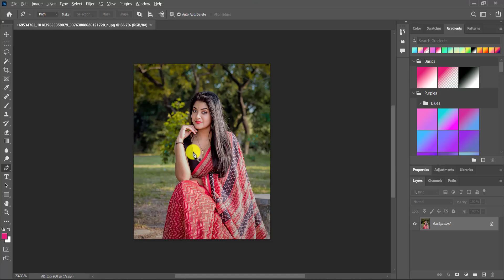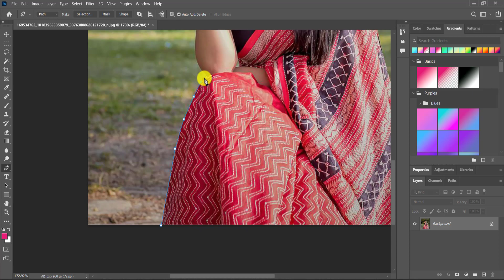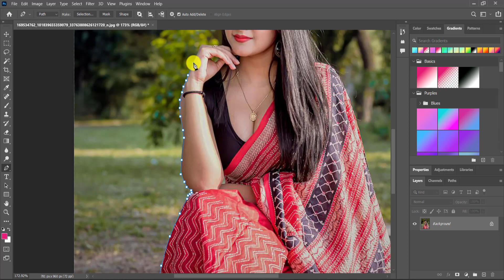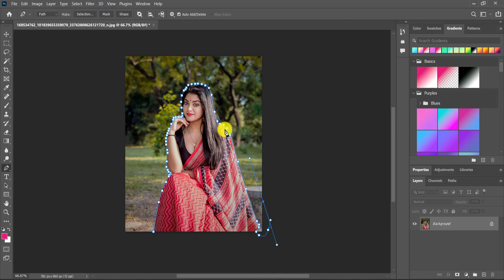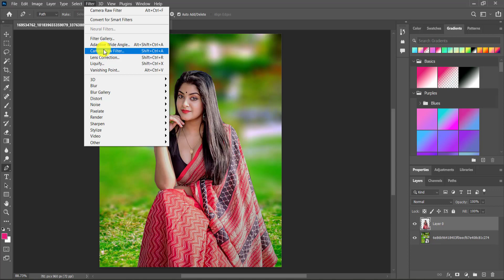How To Remove Green Background In Photoshop cc | Bangla Creation